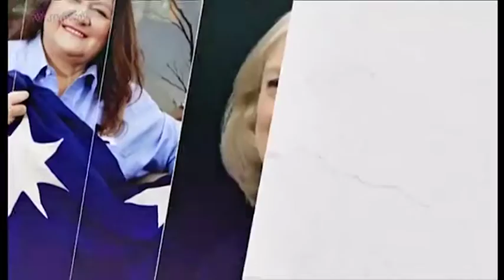ქალების ნარატივი (11.07.2018)